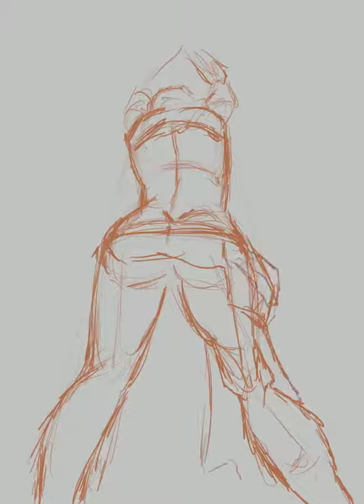Fast art "Repentance" speed painting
New fast art in 7 hours